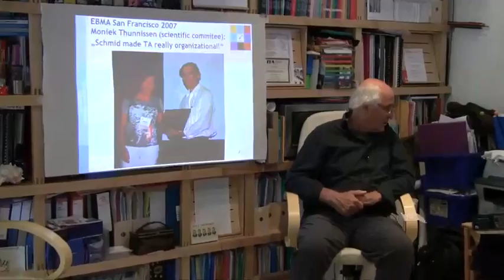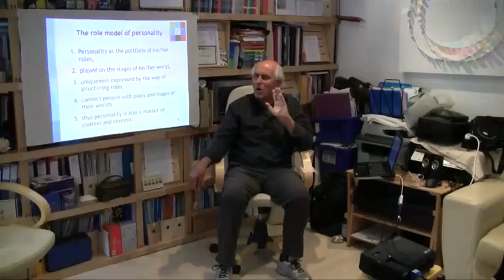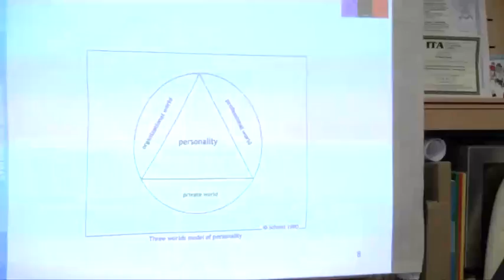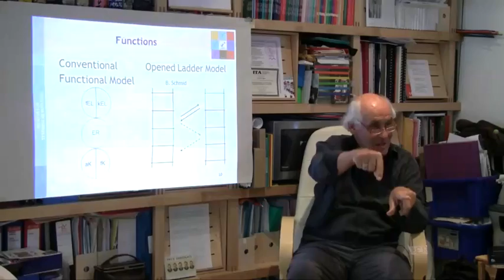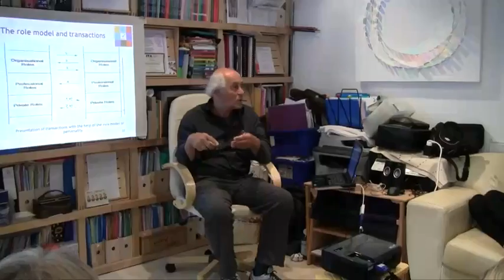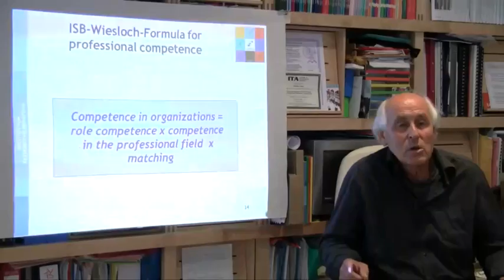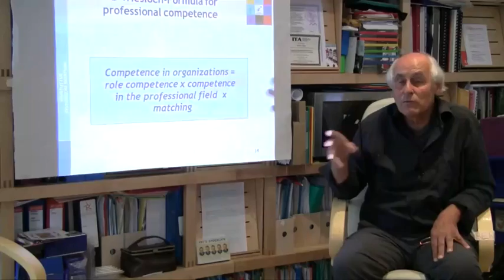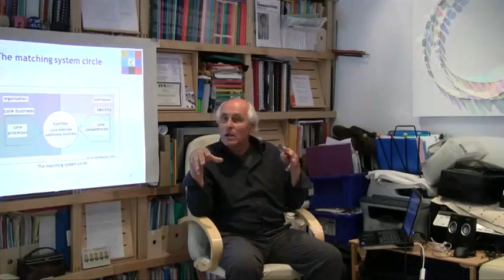Role Concept of TA (Group 1)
THE ROLE CONCEPT OF TA

00:49 Three worlds model of personality
02:25 Role concept of TA
03:05 Definition of role
04:35 The role model of personality
16:18 Concepts of restrictions
18:50 Three worlds model of personality by Bernd Schmid
26:00 Roles and worlds
28:37 Functions (Conventional functional model and Opened ladder model)
48:15 isb Formula for professional competence
1:05:42 Implications and consequences
1:06:12 Matching between individual and organization
1:06:48 The matching system circle

The Lectures have been told in two groups (Day 1-3; Day 4-6). The content is similar, the explantions and the examples vary a lot, because of the different groups.